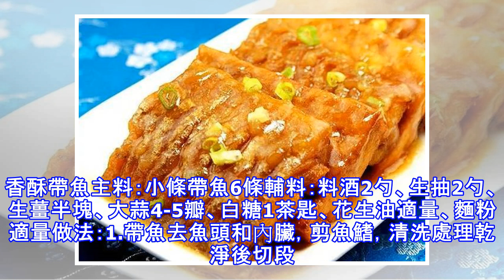4樣帶魚菜，肉質軟嫩刺又少！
4樣帶魚菜，肉質軟嫩刺又少！
4樣帶魚菜，肉質軟嫩刺又少！ 紅燒帶魚主料：帶魚中段350g輔料：生抽2大匙、老抽1小匙、砂糖1大匙、陳醋2小匙、八角1個、料酒1茶匙、鹽少許、姜適量、蒜適量、蔥花少許、紅椒粒少許做法：1.將新鮮帶魚去除魚鰭、內臟，腹內的黑膜也要去乾淨。用冷水沖洗乾淨後，取中間段，切成四段。2.處理乾淨的帶魚段加入1小勺料酒、少許鹽和薑絲，腌制20分鐘後，用廚房紙擦乾水份備用。3.鍋中入油燒熱，放入帶魚，小火煎至表面金黃。4.再翻面煎至另一面也呈金黃色，盛出備用。5.另起鍋放油燒熱，放入薑片、蒜片和八角炒香。6.再放入煎好的帶魚段，調入生抽、老抽、砂糖和陳醋，倒入開水，水要沒過帶魚。7.大火燒開後加蓋，轉小火...